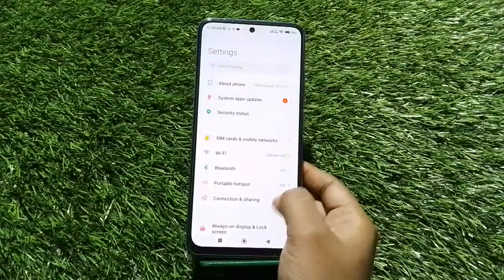Show network speed in Poco M5 Pro, internet speed show kaise karen in Poco M5 Pro,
Show network speed in Poco M5 Pro, internet speed show kaise karen in Poco M5 Pro, how to show internet speed in Poco M5 Pro,

internet_speed_show_ Poco M5 Pro